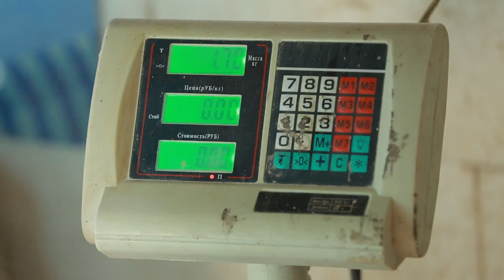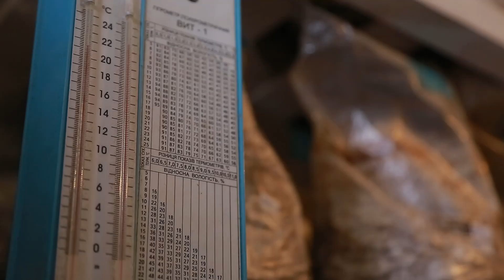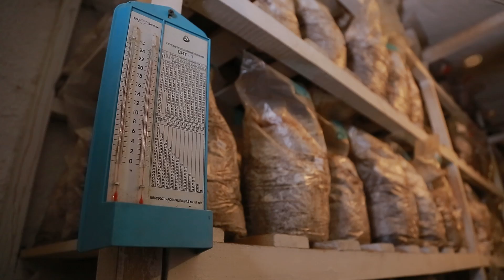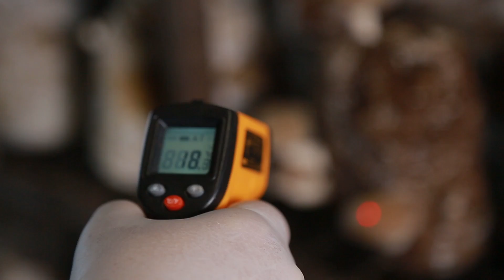Грибная Ферма. Как Выращивать Экзотические Грибы в Украине?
Андрей Савчук основатель грибной фермы. На своем производстве он выращивает экзотические грибы шиитаки. По форме эти грибы напоминают шампиньоны, но их текстура более плотная и мясистая, к тому же они обладают ярко выраженным грибным ароматом. В этом видео он расскажет о всех этапах выращивания этих грибов.

Энциклопедия домашних животных №14 -
ДОБРЫЙ САД: САМЫЕ ЛУЧШИЕ СОРТА

ДАЧА TV – это круглосуточный тематический телеканал для тех, кто предпочитает отдыхать или жить за городом. Только полезные лайфхаки и дельные советы, как для начинающих дачников, так и для виртуозных садоводов. Как выбрать дизайн дома, как создать необычный интерьер своими руками, как вырастить сад и собрать щедрый урожай. Телеканал ДАЧА — все что вам нужно знать, чтобы наслаждаться загородной жизнью!